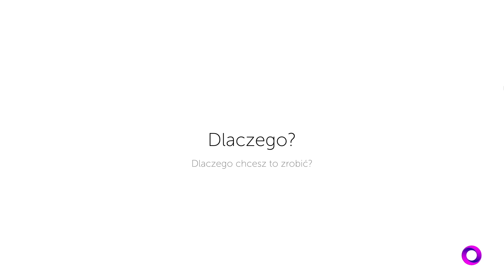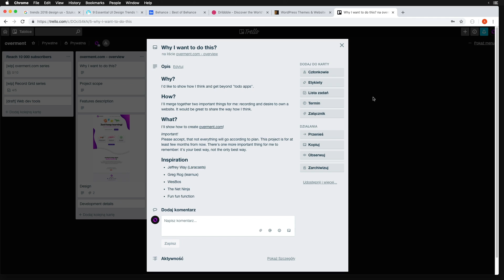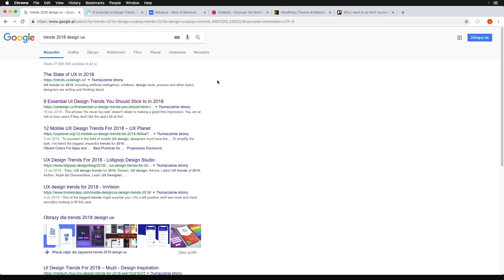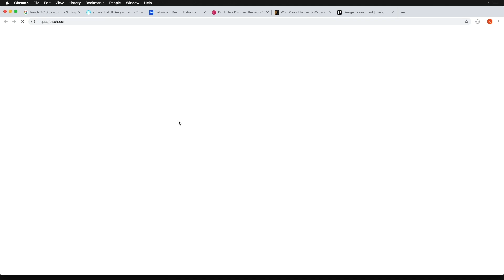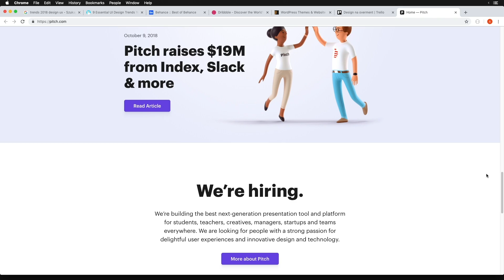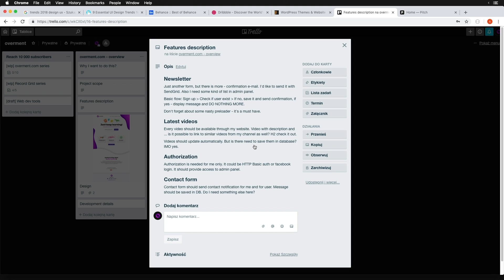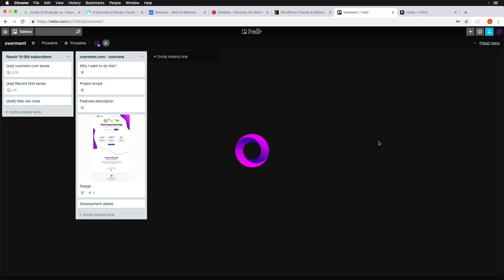overment.com - #1 Planowanie projektu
Pierwszy odcinek serii, podczas której wspólnie stworzymy stronę overment.com.

Przed rozpoczęciem projektu ważne jest zaplanowanie zakresu prac oraz wybór narzędzi. W tym odcinku wyjaśniam dlaczego ważna jest odpowiedź na pytanie "Dlaczego chcę zrealizować ten projekt". Oprócz tego wspominam również o trendach i inspiracjach, przydatnych podczas definiowania zakresu projektu.

Tego projektu nie realizuję w zgodzie z ŻADNĄ metodyką zarządzania projektami. W zamian, pokazuję co należy wiedzieć w sytuacji gdy podejmujemy się projektu w pojedynkę.  Chcesz zawsze pozostać na bieżąco z programowaniem?

Tworząc overment (np. kursy i tutoriale) najwyższą wartością jest dla mnie Twój czas. Moja strategia polega na tym, aby dotrzeć do źródła tematu i świadomie odrzucić niepotrzebne elementy. W ten sposób w prostych słowach wyjaśniam Ci to, co jest naprawdę istotne.

Znajdziesz u mnie filmy dla front-end, back-end i full-stack developerów. Główne tematy moich filmów to m.in: JavaScript, Node.js (Express.js / Nest.js) ale również HTML, CSS oraz bazy danych (mySQL i mongoDB). Dodatkowo zawsze dbam o to, aby treści na filmach były maksymalnie aktualne.